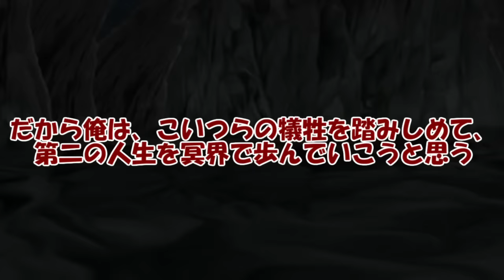専属神篇1.5幕～新六冥王～25話（1.5幕最終回）「新たな冥界へ」